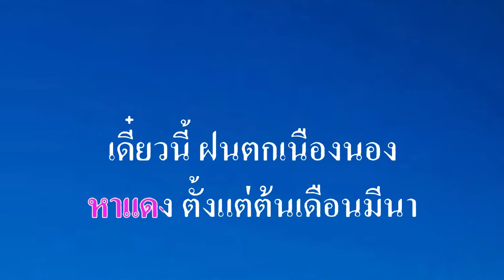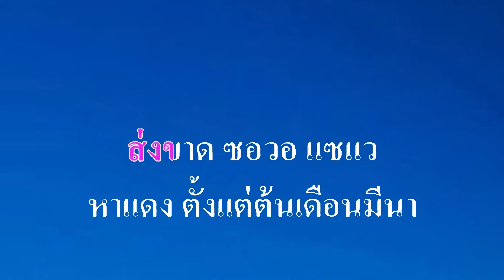♬หนุ่มนานครพนม พรศักดิ์ ส่องแสง